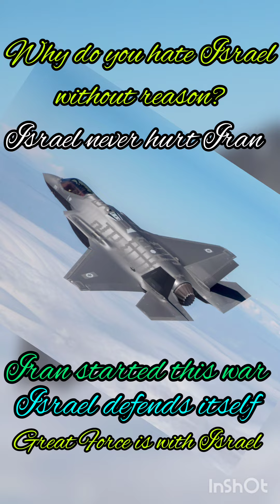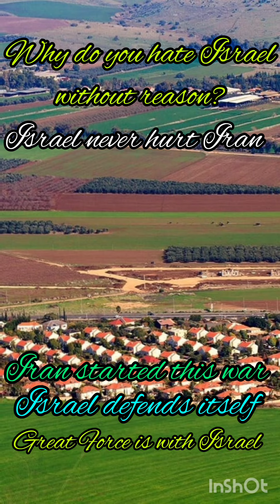Iran's leaders: why do you hate Israel without reason?